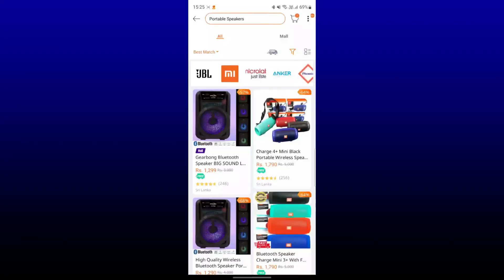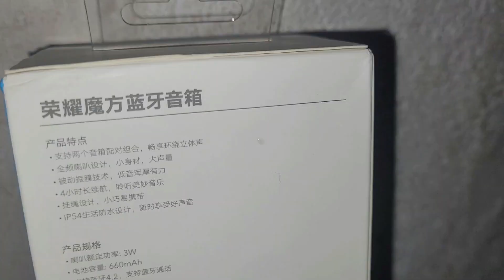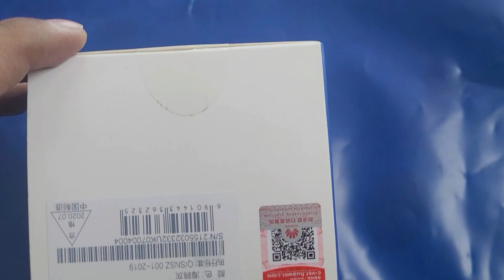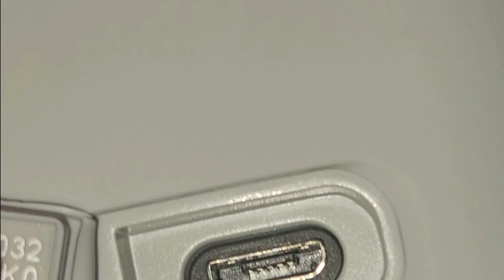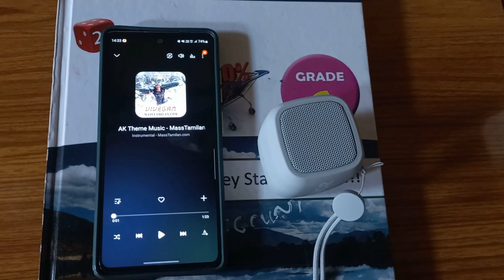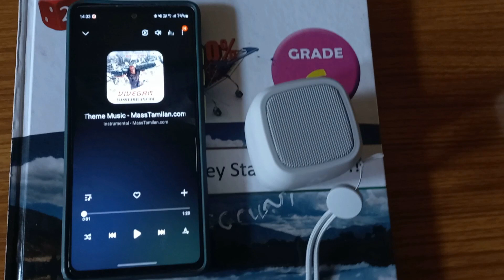HONOR AM510 Mini Speaker|Unboxing & Review in Sinhala